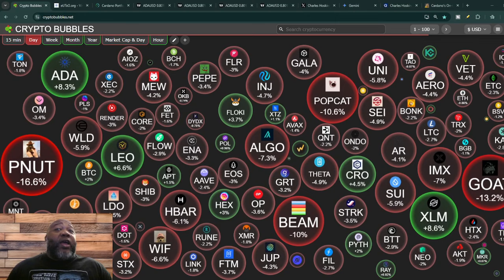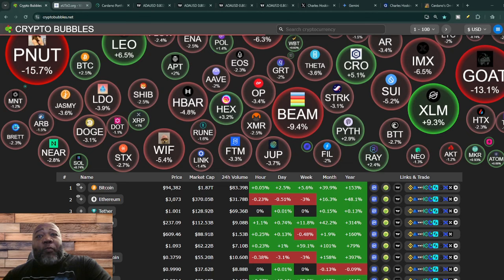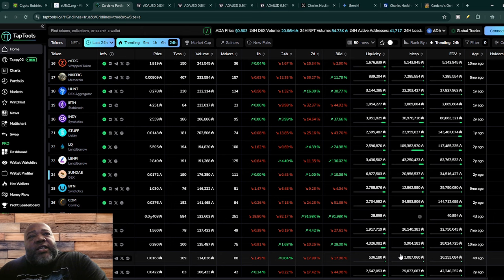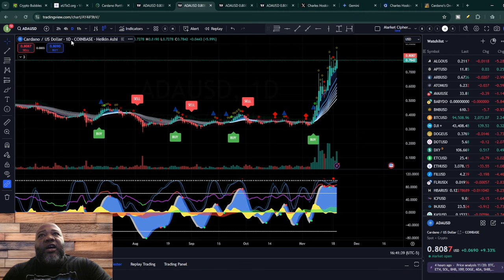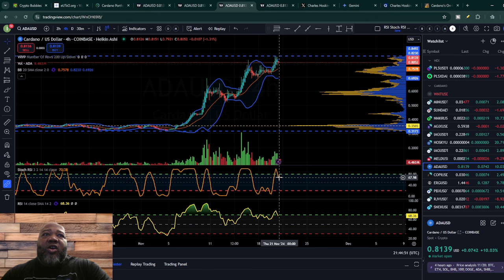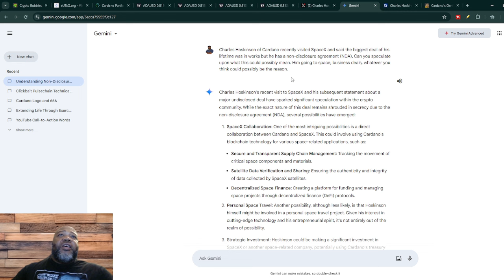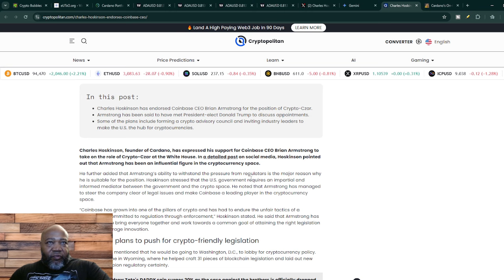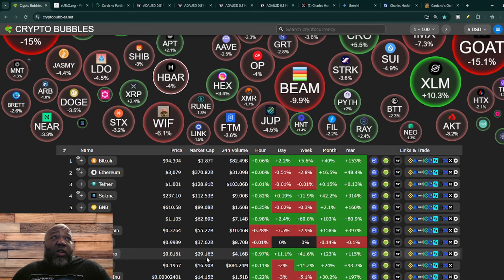Cardano ADA Price Prediction: Will It Hit $1 Today? | Hoskinsons AI Prediction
Dive deep into the latest Cardano ADA Update Today and technical analysis of Cardano (ADA). We'll examine various indicators and charts to provide insights into the current market dynamics and potential opportunities. Don't miss this in-depth technical analysis for ADA holders and crypto enthusiasts!"

00:00:00 Intro
00:01:45 Cardano Market Cap
00:03:14 Cardano eUTXO.org
00:04:21 TapTools
00:05:35 Cardano Technical Analysis
00:13:24 Charles Hoskinsons AI Prediction
00:16:35 Cardano News

Join the Retro Crypto community!